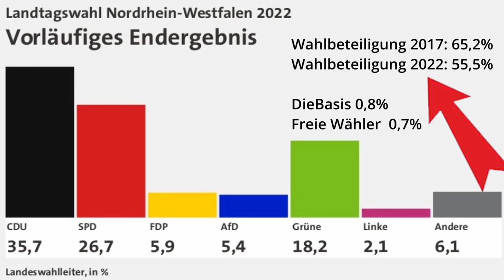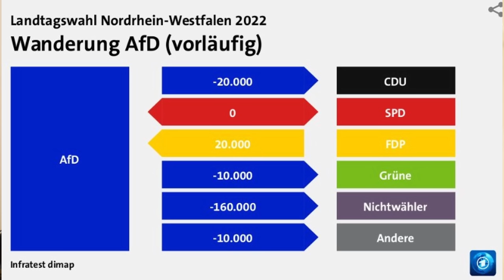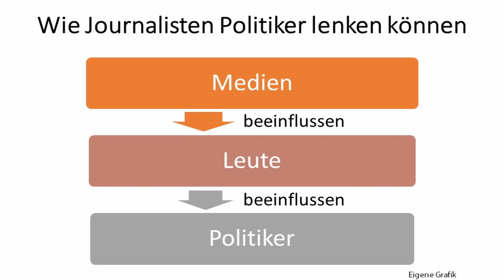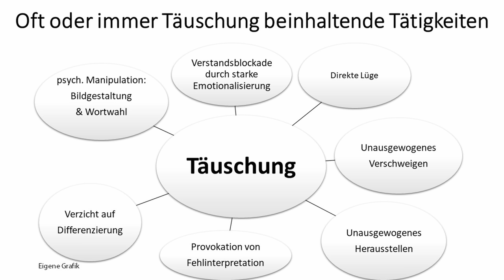Wie die Opposition durch hartnäckige Aufklärung über den Ukrainekonflikt die Medien entmachten kann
Welche Hintergründe zum Verständnis des Ukrainekonflikts wichtig sind und wie die AfD auf der einen Seite die Chance hat, durch Aufzeigen der Fakten die großen kommerziellen Medien zu entblößen, was im Fall von Russland und der Ukraine durch entsprechendes Wissen viel leichter ist als bei allen bisherigen Themenfeldern wie Corona, Zuwanderung oder Klima, darum geht es in diesem Video.
Außerdem geht es noch darum, wie im Gegensatz zur AfD sich die Linken und Gregor Gysi bei Maybrit Illner dem Narrativ der großen kommerziellen Medien beugen.

0:00  Einleitung
0:27 Ausschnitte aus der Dokumentation Ukrainian Agony (2015)
3:53 Kommentar
18:44 Auschnitt Gregor Gysi (linke) bei Maybrit Illner
19:07 Kommentar

Maybrit Illner vom 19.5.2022 mit
Gregor Gysi (Die Linke), Außenpolitischer Sprecher der Linke-Fraktion im Bundestag
Marie-Agnes Strack-Zimmermann (FDP), Vorsitzende des Verteidigungsausschusses im Deutschen Bundestag, Mitglied des FDP-Bundesvorstandes
Ursula von der Leyen (CDU), EU-Kommissionspräsidentin
Gustav Gressel, Militär- und Sicherheitsexperte vom European Council on Foreign Relations (ECFR)
Yevgenia Belorusets
Fotografin und Autorin, lebt und arbeitet in Kiew und Berlin
Markus Feldenkirchen, politischer Autor im Hauptstadtbüro des „Spiegel“

Über Unterstützung für den Kanal bedanke ich mich sehr, jeder Euro hilft:

Bankverbindung
Politik, Psychologie & anderes
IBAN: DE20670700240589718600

Nachrichten:
Lion Media

Virale Videos:
Ritter der Meinungsfreiheit, Die Wahrheit des Admirals
Für Gerechtigkeit
CLIPS Returns
_horizont_

AvocadoTV  - Satire

Gleichberechtigt – Wahlkampfstrategie

MMnewsTV – Kommentierung